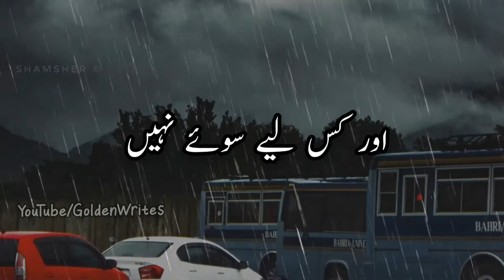Sad Urdu Poetry Status | WhatsApp Status | Urdu/ Hindi Shayari Status | 2 lines Urdu Poetry